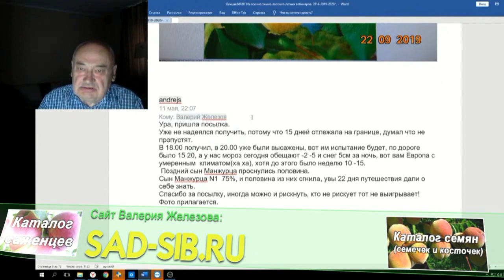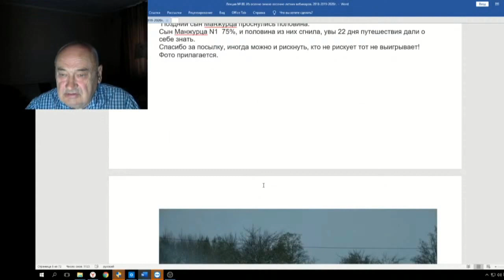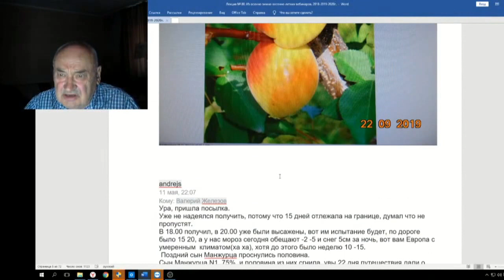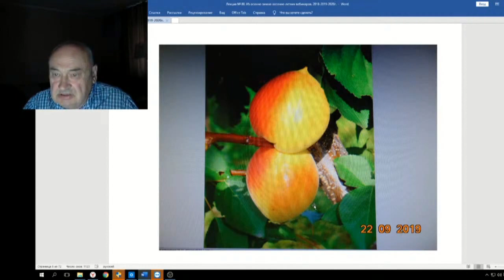80 ч 03 Посылка семян зарубеж